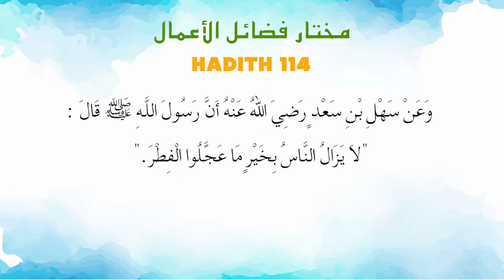Ustaz Amin - Hadith Mukhtar 114